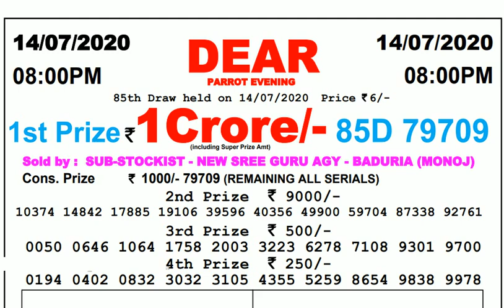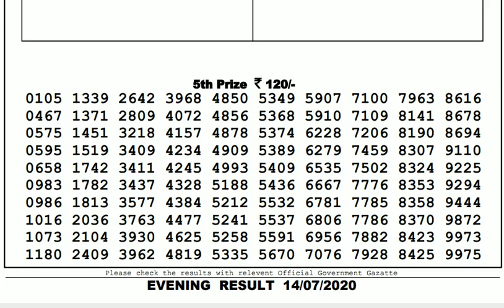Lottery Live I Lottery Results I Sombad Lottery 11.55am 04.00pm 08.00pm gdn